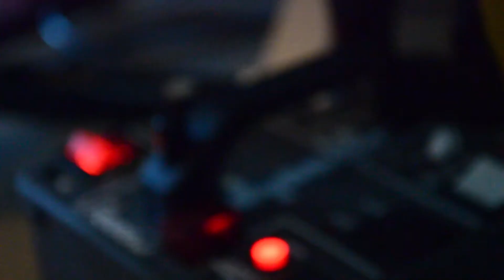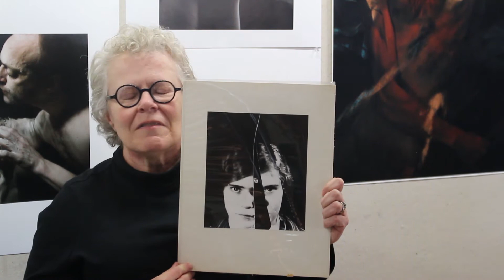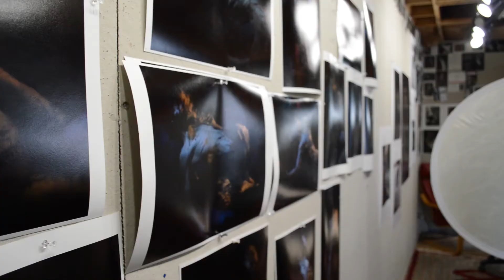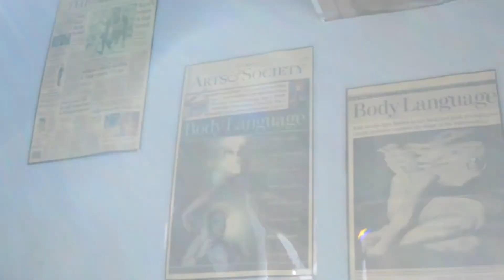Connie Imboden: Life Behind the Lens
Documentary about fine art photographer Connie Imboden